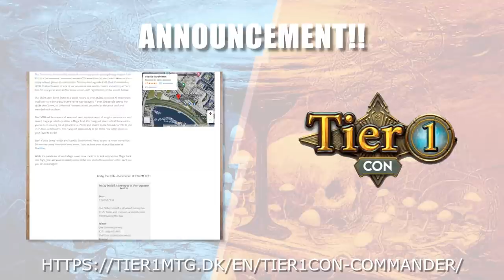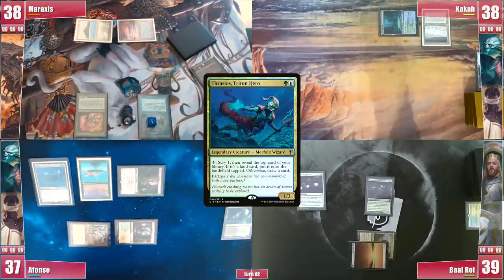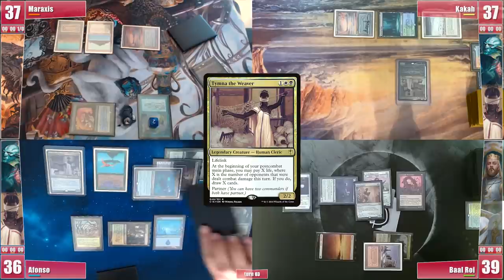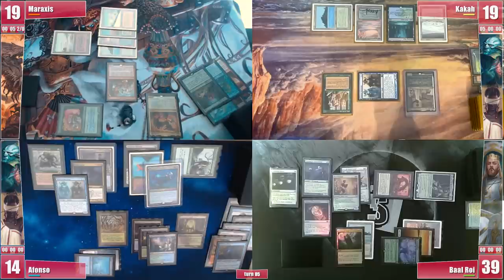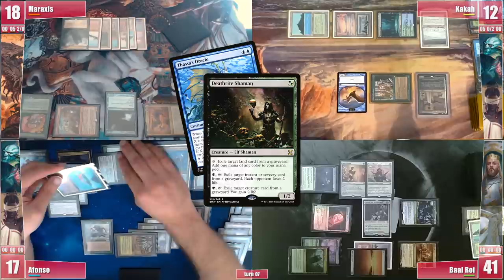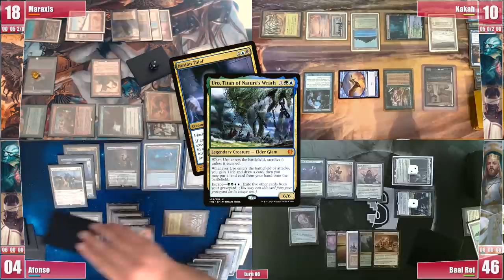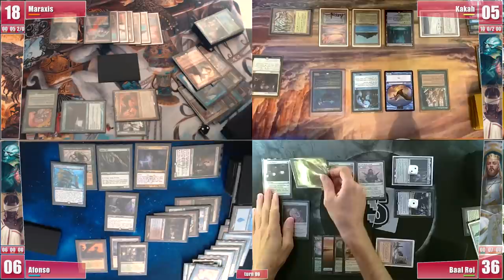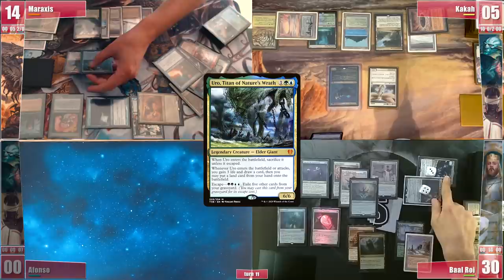First Sliver, T&T medium green, Kenrith, T&T Tazakats - Tier1Con prep - cEDH Gameplan Ep 69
The First Sliver Food Chain; T&T medium green; Kenrith Hushevo staxy; T&T Razakats - Training gameplan for the Tier 1 Con

🎙🎙We are happy to announce that we will be coming to Tier 1 Con in Denmark 🎙🎙

✨✨Celebrating our 10K subs we are doing another GIVEAWAY to our patrons. Check out video #68 for further details.✨✨

❂ Maraxis brought his own take The First Sliver
❂ Kakah is his own brew for a value T&T midrangy list
❂ Baal brought his Hushevo Kenrith list
❂ Afonso loves Abzan but felt he needed blue so he's on T&T Razakats